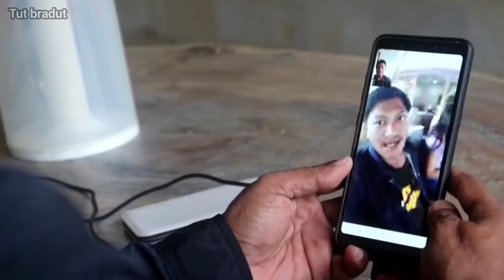Ending cinta mang ek_ok//tut bradut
Mank ek_ok ngelah tunangan baru